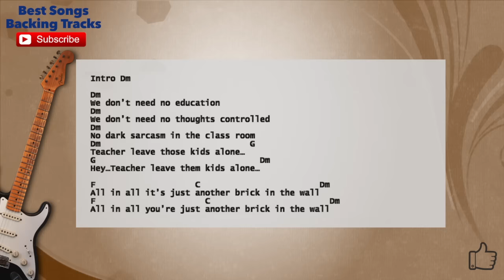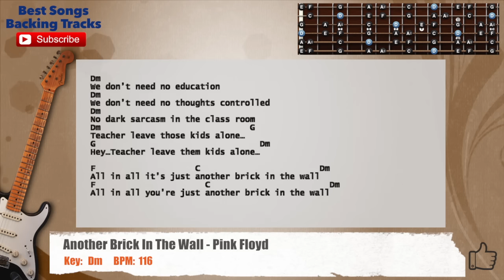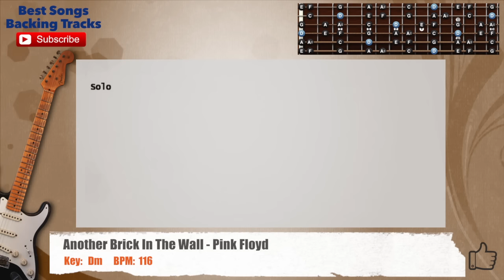🎸 Another Brick In The Wall - Pink Floyd Guitar Backing Track with Vocals and scale, chords / lyrics